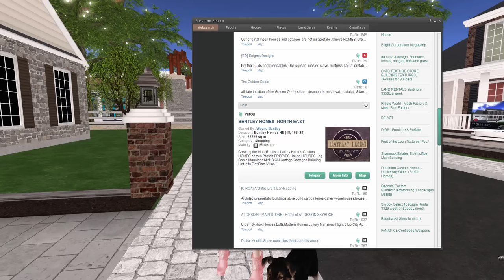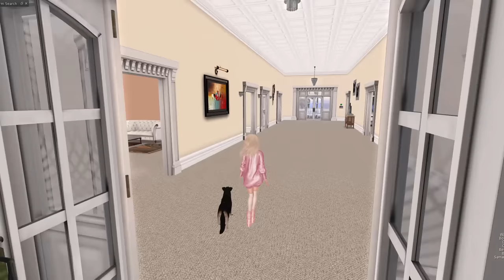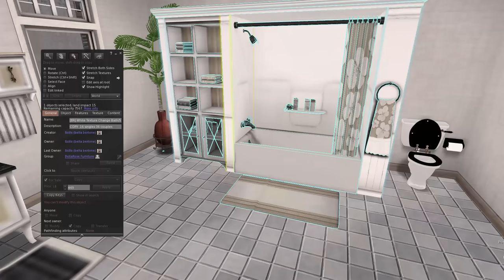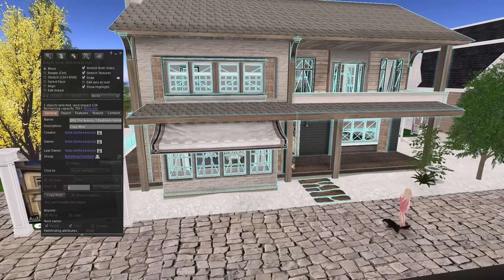House Hunting In Second Life!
We need a new house, so I headed out to check out a few stores. Did I find our next home? Watch and find out! ♥